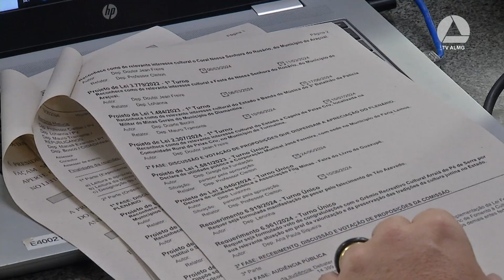ADIR BLANC | Artistas pedem desburocratização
Artistas pedem desburocratização do acesso a recursos da Política Aldir Blanc. Gestores culturais cobram do governo de Minas a simplificação dos processos de pagamento e de prestação de contas para projetos aprovados na Política Nacional Aldir Blanc. Em audiência da Comissão de Cultura, eles pediram também que o poder público ofereça treinamentos que facilitem e democratizem o acesso aos editais.